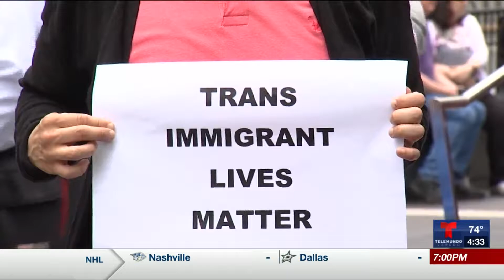Realizarán trámites de documentación para personas transgénero en consulados mexicanos